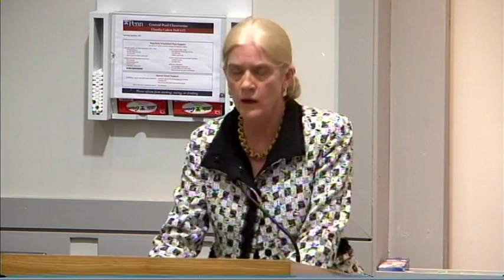Aharon Appelfeld in Conversation with Nili Gold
The International Conference on the Life and Work of Israeli Author Aharon Appelfeld was collaboration between the University of Pennsylvania and Ben Gurion University of the Negev.